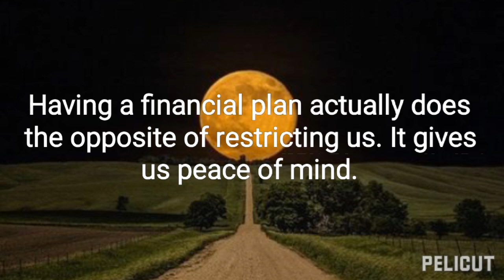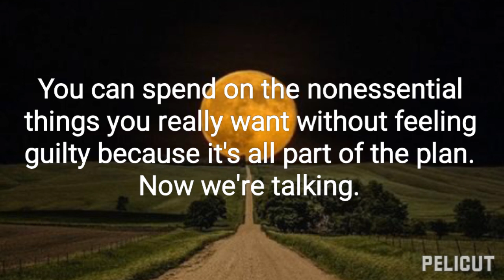Financial Planning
This week's insight from the book , (Financial Adulting) by Ashley Feinstein Gerstley.